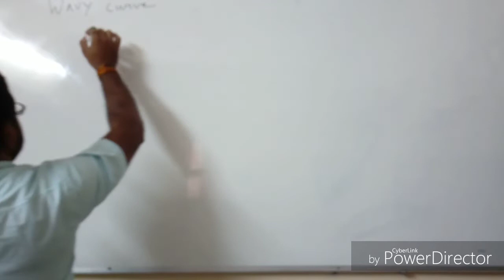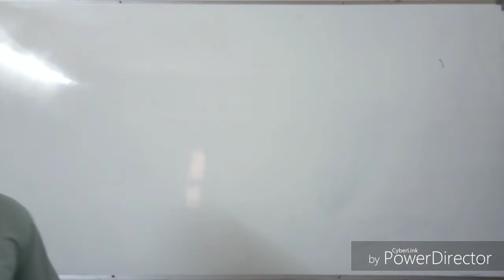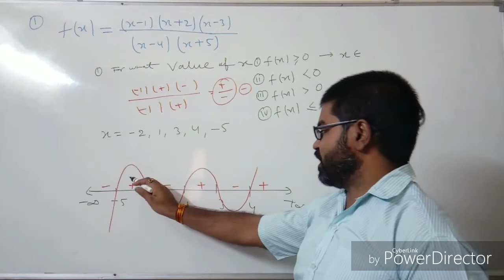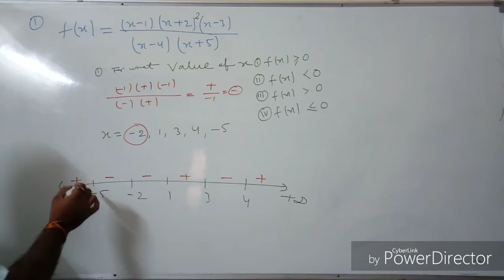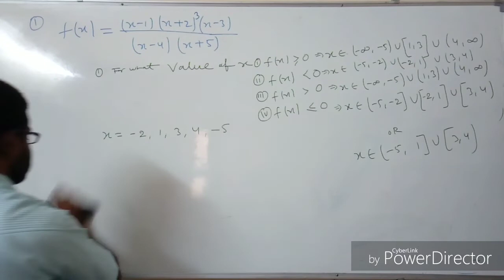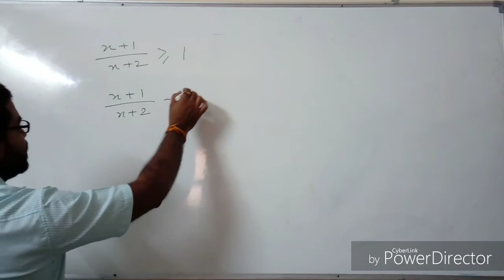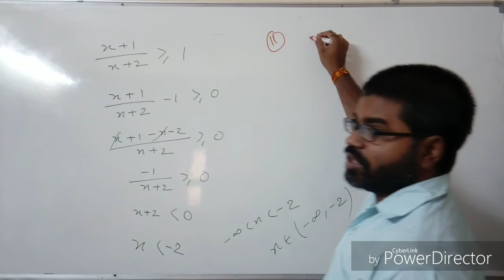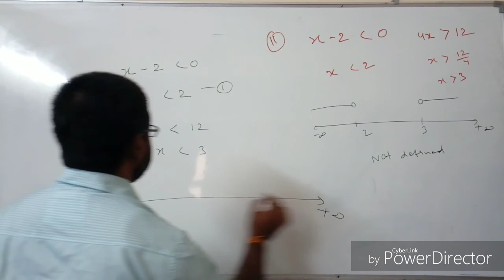IIT-JEE/Mathematics/Graph/Part-III/Wavy curve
Lecture based on wavy curve and draw graph based on inequality. My next lecture on method to draw a graph